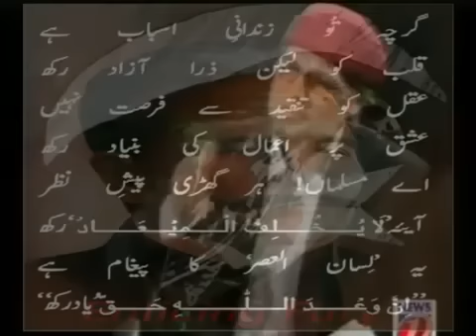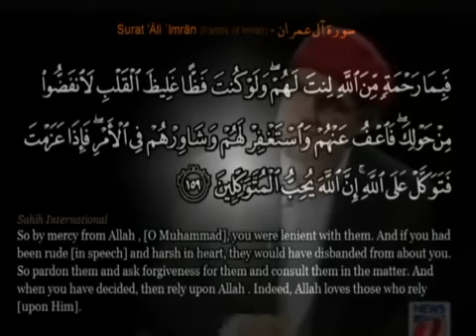Zaid Hamid Revival of the Caliphate Part 2 4